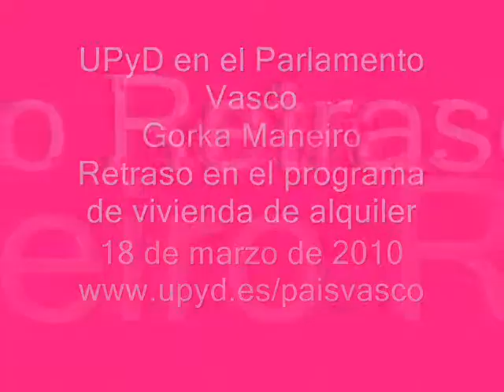Retraso en el programa de vivienda de alquiler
Debate y resolución definitiva de la moción presentada por Gorka Maneiro Labayen, parlamentario de UPyD, sobre retraso en el programa de vivienda de alquiler.